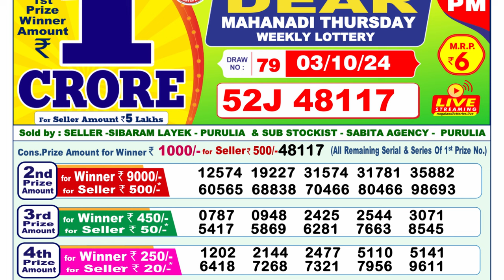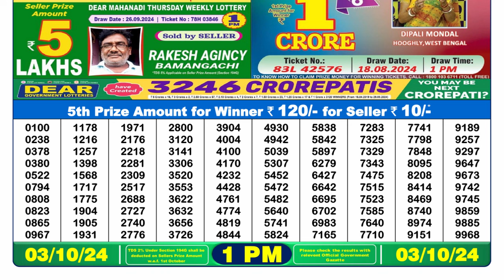NAGALAND LOTTERY SAMBAD 1PM 03.10.2024 MORNING PDF RESULT